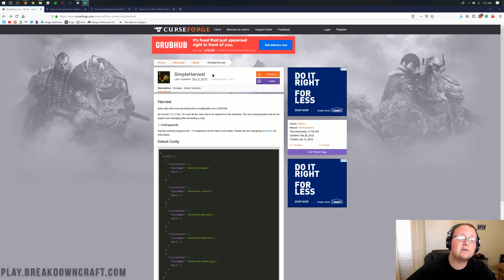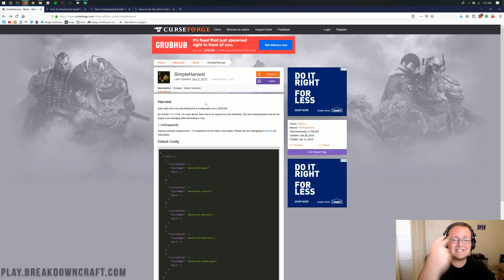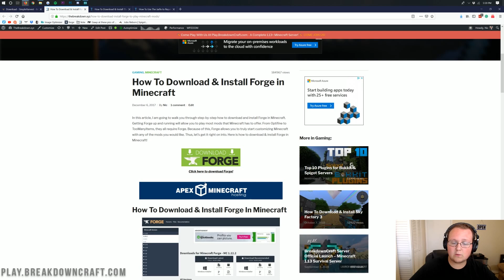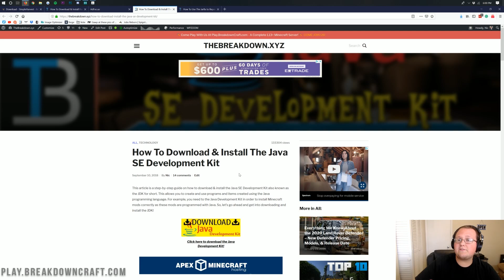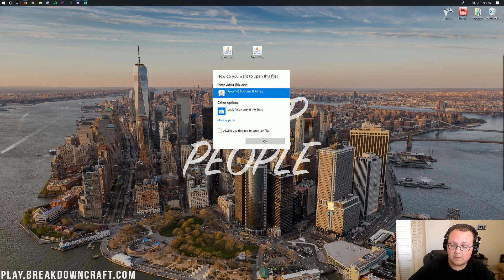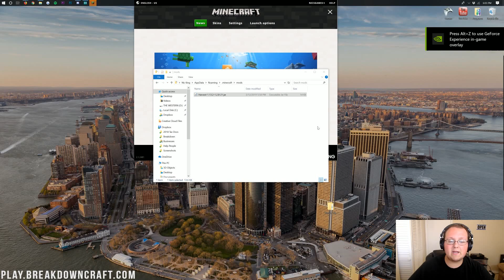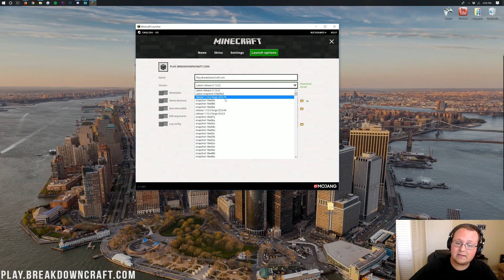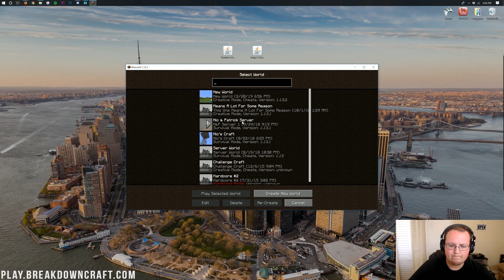How To Download & Install SimpleHarvest in Minecraft 1.13.2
This video will show you how to download and install the SimpleHarvest mod in Minecraft 1.13.2. This mod allows you to quickly and easily harvest carrots, wheat, potatoes, and pretty much every other crop in Minecraft by right clicking on it. If you want to auto-replant crops in Minecraft, this mod will let you do just that!

About this video: If you are looking to download and install SimpleHarvest in Minecraft 1.13.2, this is the video for you! We go over every step of getting SimpleHarvest in Minecraft 1.13.2. We even show you how to use SimpleHarvest once you have it completely installed, so without any further delay, let's go ahead and jump right on into installing SimpleHarvest 1.13.2!

The very first thing you need to do is download SimpleHarvest for Minecraft 1.13.2. You can find the download link for SimpleHarvest in the description above. After you have SimpleHarvest downloaded, you aren't done downloading yet. You still need to download Forge for 1.13.2. You can find our complete tutorial on installing Forge in the description above.

Once you have Forge installed in 1.13.2, you can go ahead and install SimpleHarvest. This is very simple, just hit the Windows Key and 'R' at the same time. This will open up the 'Run' application. Once it is open, type '%appdata%', and hit enter. This will open up the 'roaming' folder. Then, select your '.minecraft' folder. In this folder, you should have a 'mods' folder. If you don't have a 'mods' folder, just create one!

After you have a mods folder, just drag and drop your SimpleHarvest mod right into it. At this point, you can open up the Minecraft launcher, click the little green arrow next the play button, select the 'Forge' profile, and then, click play. Minecraft 1.13.2 will now open up with the SimpleHarvest MinecraftMod installed.

Using SimpleHarvest is very, very easy. All you need to do is right-click on the crop you want to harvest. It will then instantly harvest the crop and replant it. It really is that easy!

Nevertheless, if you have any questions, please let us know. We are more than happy to help. If this video did help you learn how to download and install SimpleHarvest in Minecraft 1.13.2, please consider giving this video a thumbs up and subscribe to the channel if you haven't already. It really helps me out, and it means a ton to me. Thank you very, very much in advance!